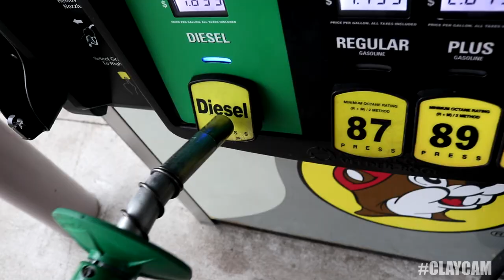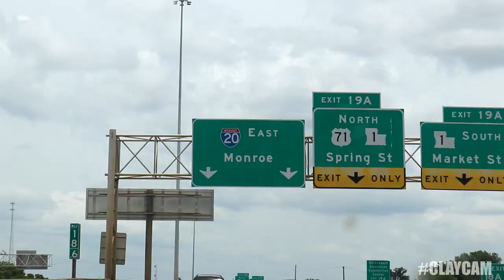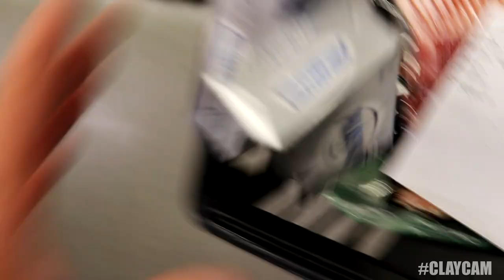BUC-EES BEAVER NUGGETS